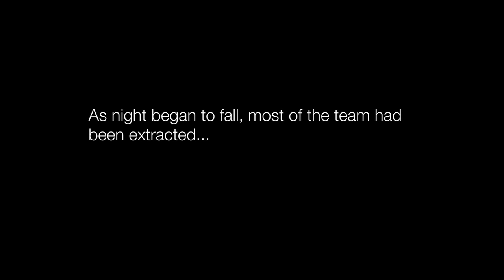Testimony from the South Sudan attack - BBC Newsnight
On 11 July, a compound in Juba housing staff from multiple international organisations - many of them aid workers - was overrun by South Sudanese troops. A journalist was killed. Women were raped. The entire complex was ransacked. A UN base sits only a mile away. This is the story of that day in the words of five of the people who were there. We asked actors to read their testimony to protect their identities.